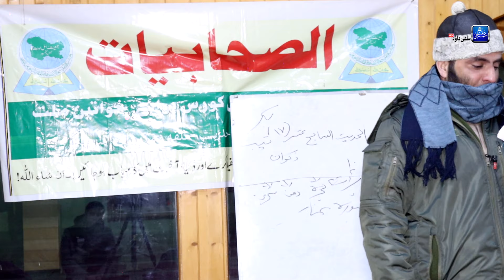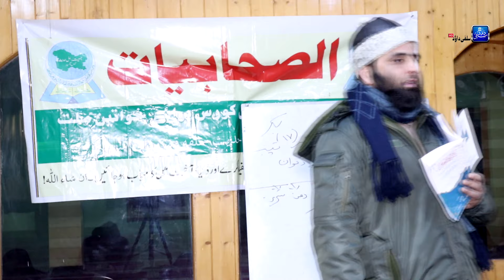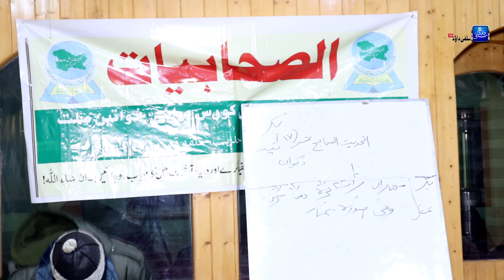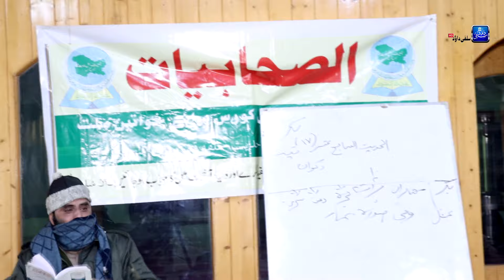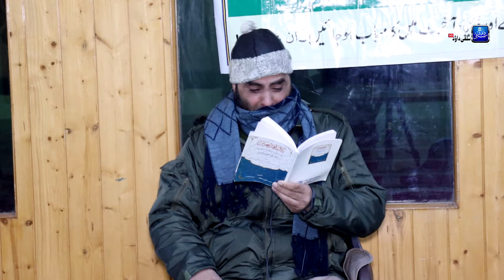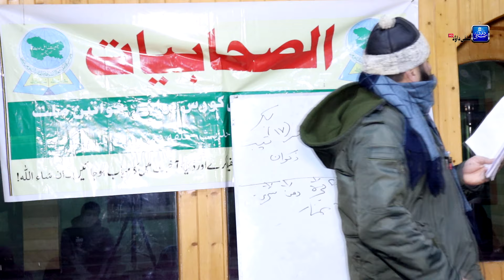Rula Dena Wala Waqia•Wallahi Can't Stop Tears•Emotional•Shykh Bilal Bin Abdullah Salafi•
📢Dear Brother And Sisters Team Salafi Dawood Production Needs Your Financial Support To buy a new Camera So We Request Everyone To Donate Us For This Noble Cause
For  MPay ➡️ 7️⃣0️⃣0️⃣6️⃣8️⃣0️⃣4️⃣4️⃣9️⃣1️⃣

      📢 Dear brothers and sisters Our motive is to spread Right Knowledge of Islam In The Light Of Quran and Sunnah
Help us in such noble deed so that Allah will bestow us with his blessings.

                  📌📌 Copyright Warning
All Rights of the Audio and Video production is reserved for Salafi Dawood Production.Hence,it's not permissible to reupload on youtube without our permission.However,you may share this video on other social media plateform